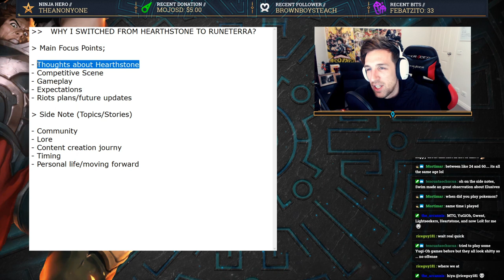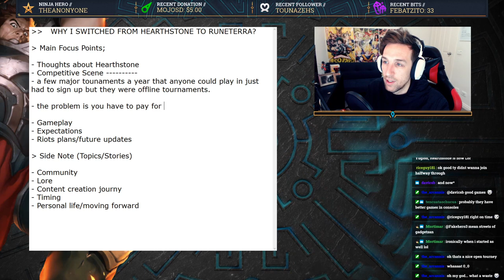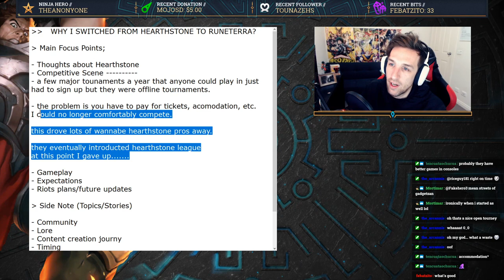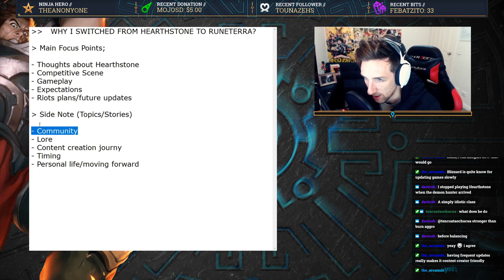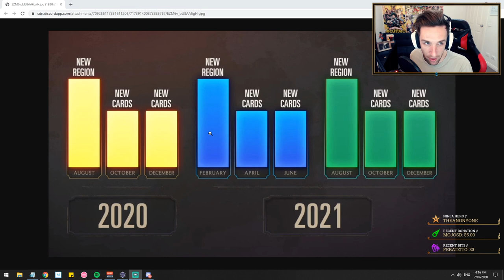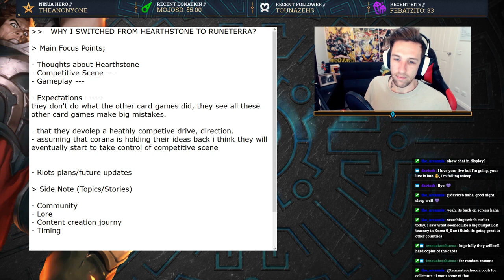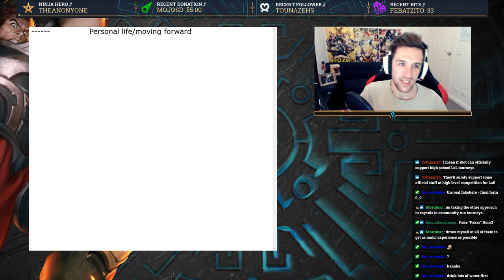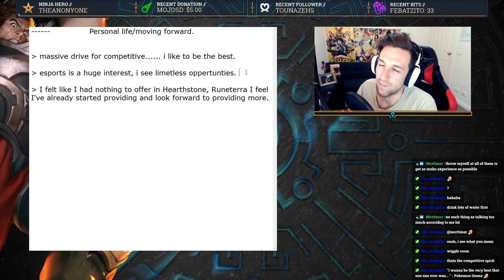Why I switched from Hearthstone to Runeterra?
Sharing a story about why I switched  from Hearthstone to Legends of Runeterra. A viewer by the name of Arcannis shared this idea with me thanks.